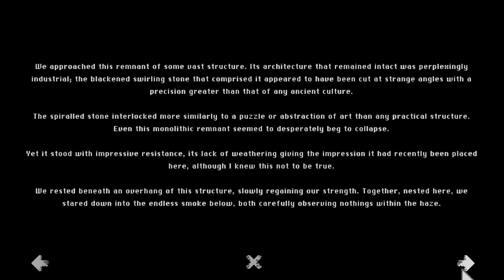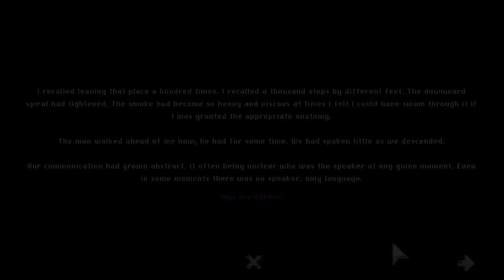PIT OF BABEL - Brutal Game Where You Grind Cute "Creatures" To Build A Tower To The Heavens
PIT OF BABEL is a brutal puzzle game where you build a tower using cute little creatures. Created by the devs of Perfect Vermin / Swallow the Sea & The Third Shift,  ItsTheMaceo & Teebowah respectively.

"Tetris sure looks different."